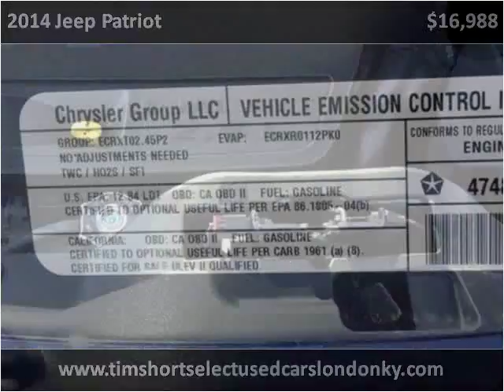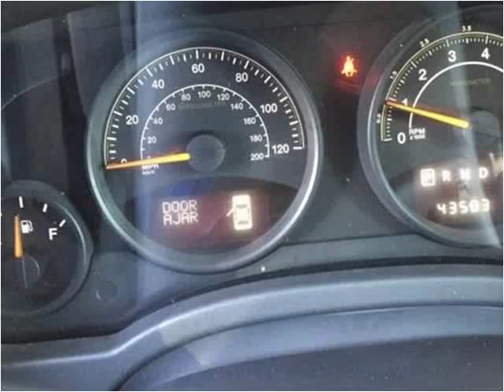2014 Jeep Patriot Used Cars London KY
This 2014 Jeep Patriot is available from Tim Short Select Used Cars London KY.